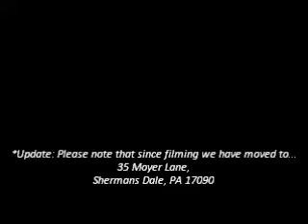Pt. 1 Pergamos Supernatural Revelation of the Antichrist | David Ebaugh Bible School